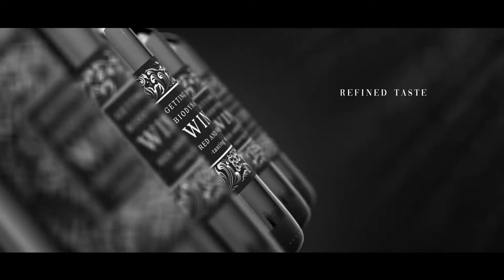Gourmet Red Wine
100% After Effects
    No plugins required
    Footages are included
    Duration: 15s long